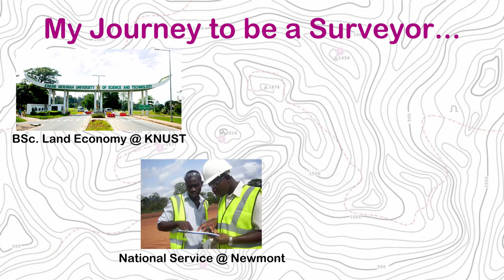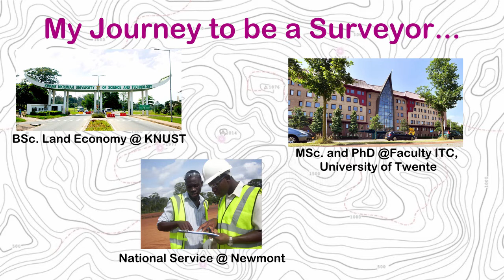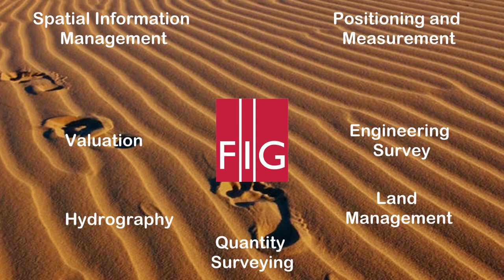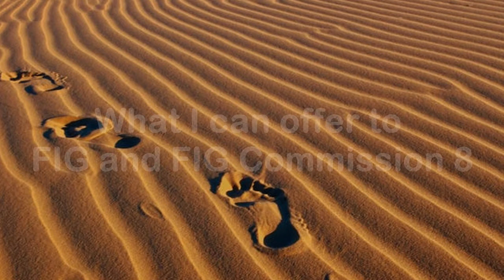FIG General Assembly 2021 - Presentation of Chair Elect Commission 8 Kwabena Asiama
FIG General Assembly 2021 and e-Working Week - election of Chairs Elects for the 10 FIG Commission. Join us in the presentation of Kwabena Asiama, nominated for Commission 8 - Spatial Planning and Development